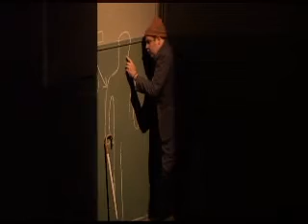Tanja Liedtke's Twelfth Floor